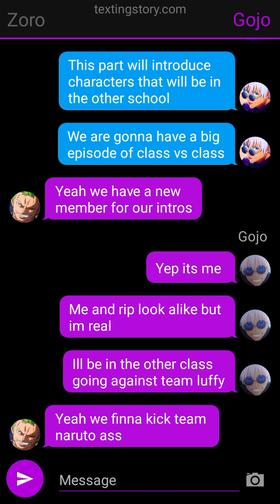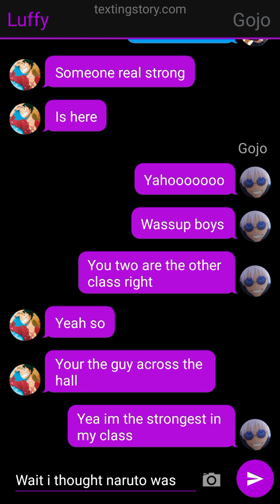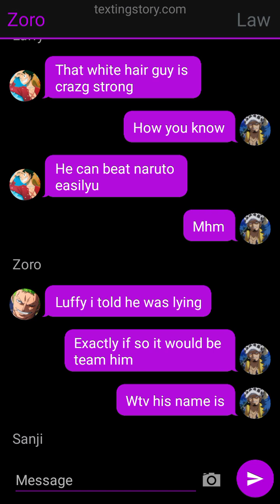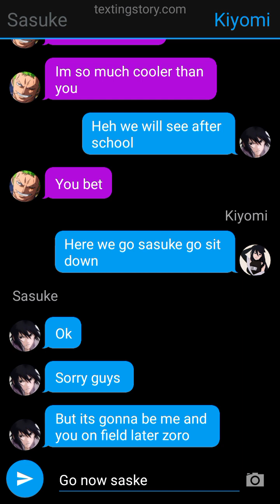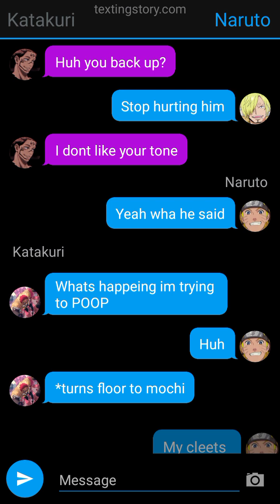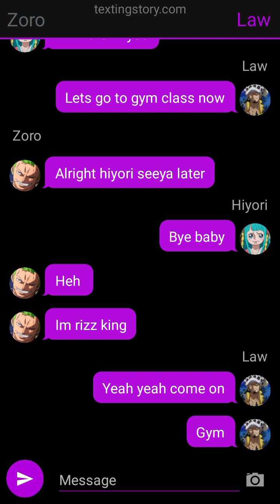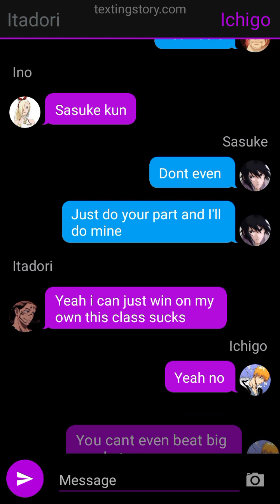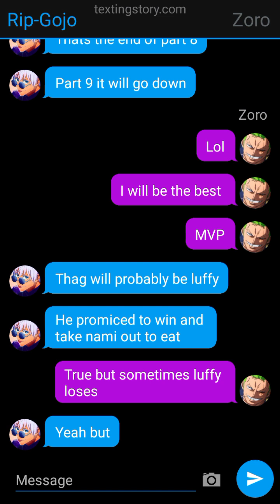Luffy X Nami (Part 8 Meet the Class of Brute Force!)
the long awaited Part 8 is out
I'll add the name later